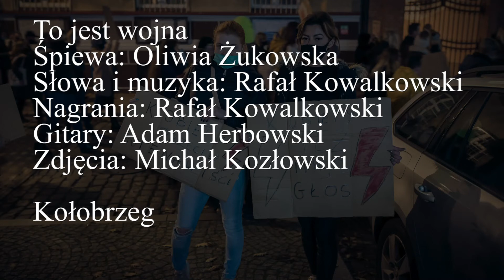To jest wojna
W tej piosence zawarłem pytania do osoby, Która Wie Lepiej.
Śpiewa: Oliwia Żukowska
Słowa, muzyka i nagrania: Rafał Kowalkowski
Gitary: Adam Herbowski
Zdjęcia: Michał Kozłowski

Kołobrzeg